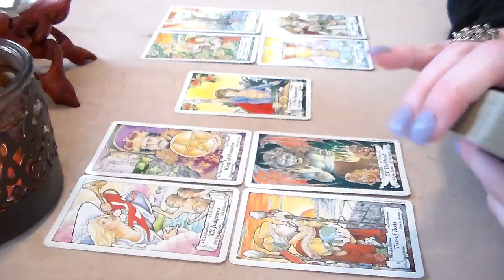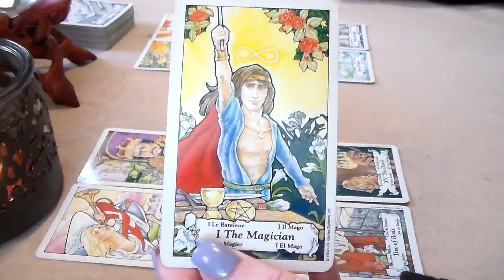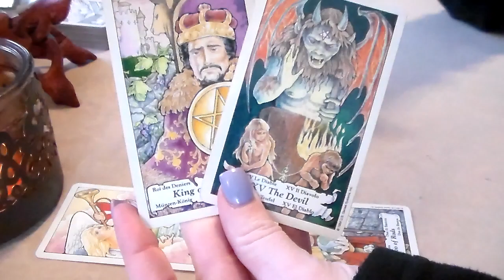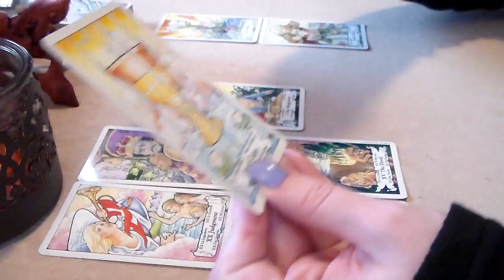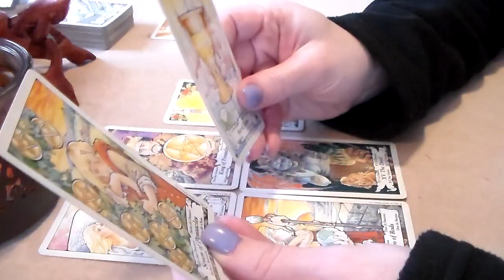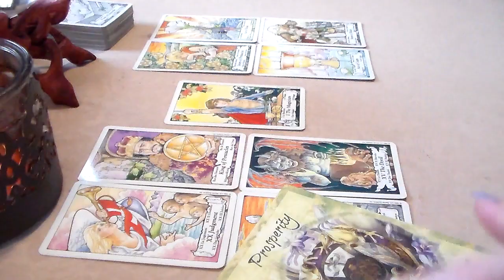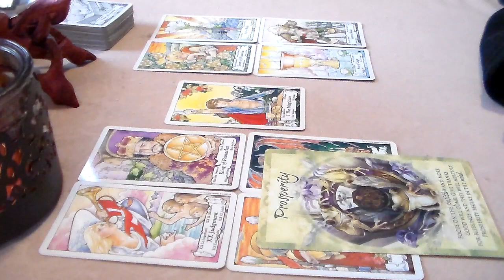Capricorn Weekly Tarot Forecast March 12th-18th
☆ Capricorn Weekly Tarot Forecast March 12th-18th. I'd like to Thank all of my subscribers & everyone who supports my channel! Thank you for all of your likes, shares, & subscribes! For This Reading, I am using The Hanson-Roberts Tarot Deck along w/The Magical Times Empowerment Oracle Cards By Jody Bergsma.

☆ Private Readings or 2018 Yearly Readings Visit: ☆

☆ This Week's Nail Color is You're Such a Budapest By OPI ☆